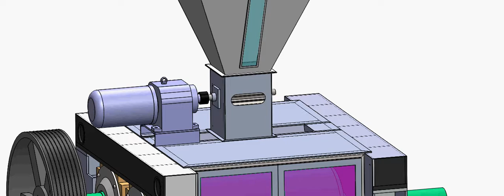Flacks Flacker Machine Assembly Animation in Solidworks